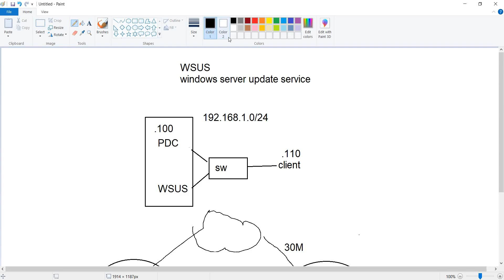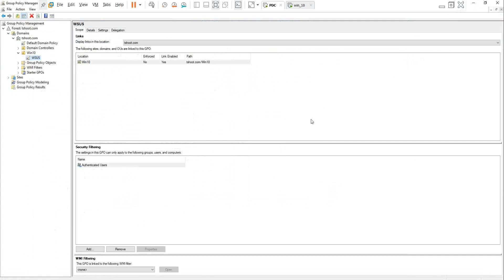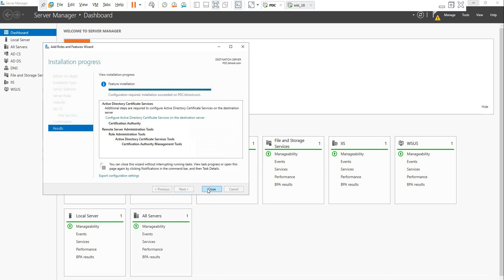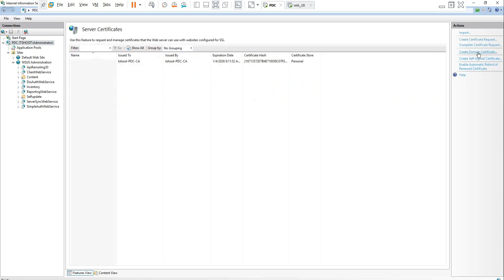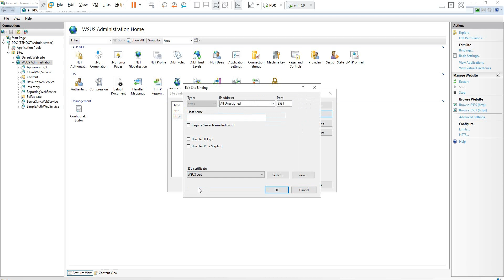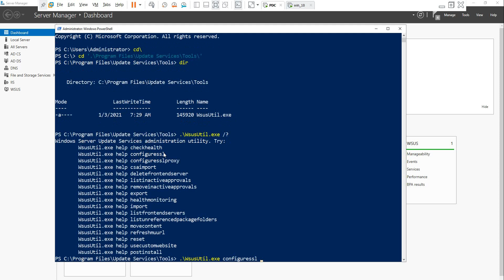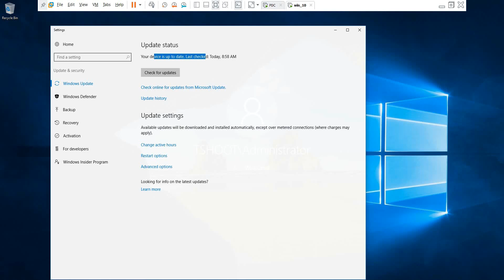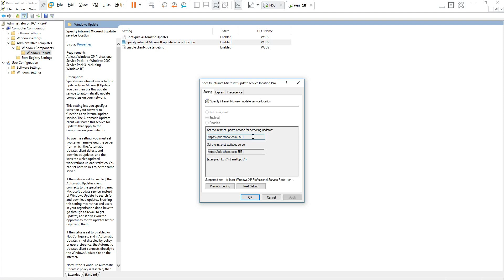75-Windows Server 2019 (WSUS Using SSL) By Eng-Abeer Hosni | Arabic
75-Windows Server 2019 (WSUS Using SSL) By Eng-Abeer Hosni | Arabic